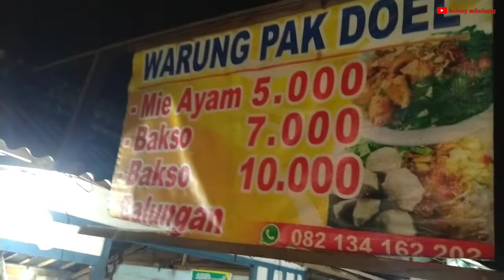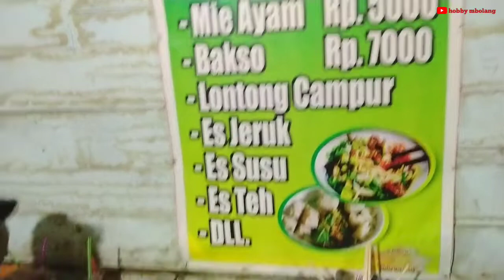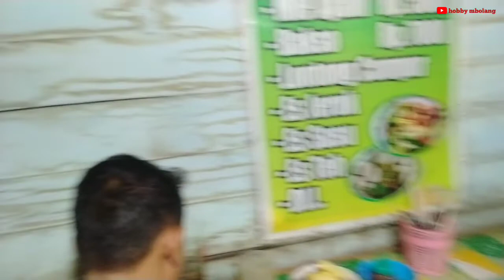BASO BALUNGAN HANYA 10 RIBU TERMURAH DI INDONESIA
Pada kesempatan kali ini kita nyobain bakso balungan termurah di kota Demak..
Untuk harga..
Mie ayam 5 ribu
Baso 7 ribu
Baso Balungan 10 ribu..
Buka mulai jam 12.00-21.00 wib.

Jangan lupa mampir guyss.!!!
Soal rasa dijamin mantapp, soal pengalaman
Beliau sudah berjualan lebih dari 25 tahun.

Untuk info dan pemesanan kepiting atau udang..
Silahkan hubungi
Rizal